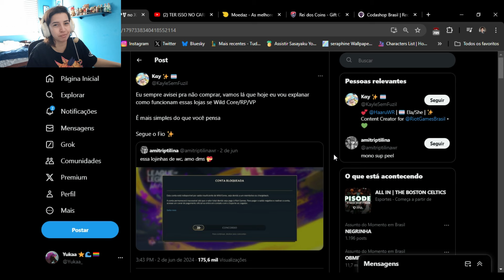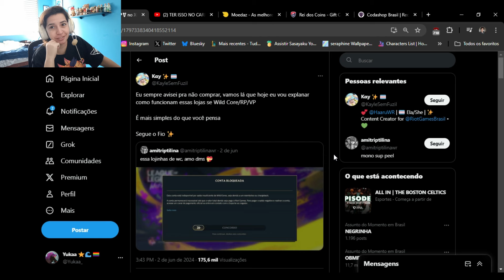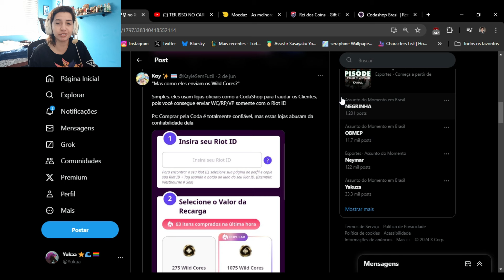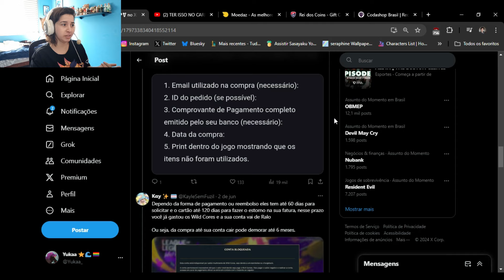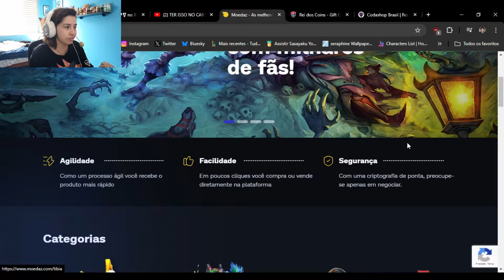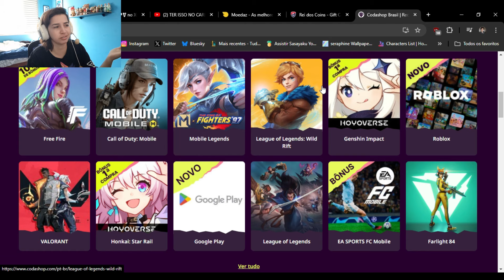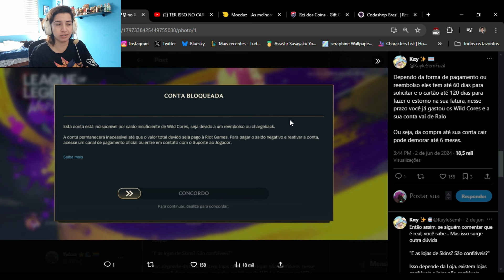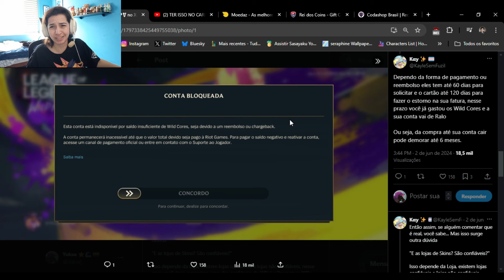CONTAS SENDO BANIDAS NO WILD RIFT